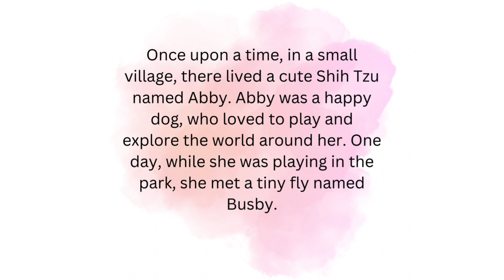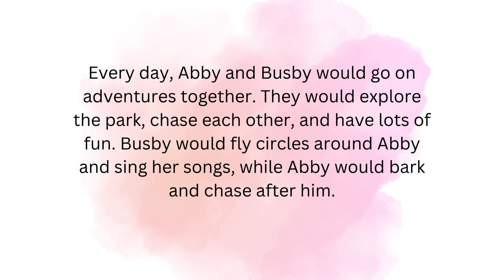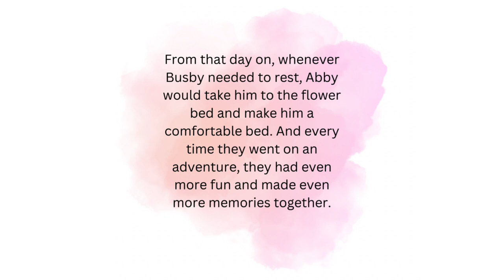The adventures of Abby and Busby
A short story about two friends, a Shih Tzu named Abby in a fly name Busby were considered the most unusual of friends. This is an original story that has been in my thoughts for many years. I hope your children enjoy it. It will be available in book form as well soon.